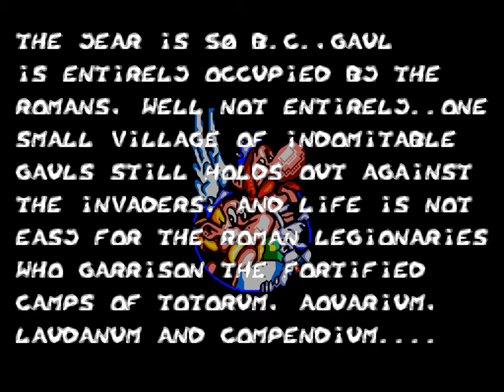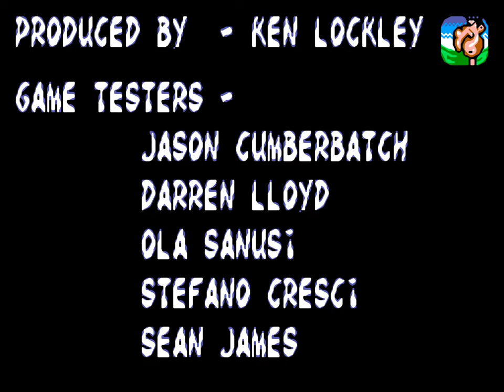Astérix and the Great Rescue | Master System | Full Game [Upscaled to 4K using xBRz]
0:00 Title Screen / Menus
0:25 Level 1-1
2:25 Level 1-2
4:13 Level 1-3
7:42 Level 1-4
11:55 Level 1-5
13:54 Level 1-6 (Boss)
14:46 Level 2-1
17:03 Level 2-2
18:56 Level 2-3
21:35 Level 2-4
23:28 Level 2-5
27:20 Level 2-6 (Boss)
27:51 Level 3-1
29:18 Level 3-2
30:40 Level 3-3
32:05 Level 3-4
33:55 Level 3-5
37:20 Level 3-6 (Boss)
37:33 Level 4-1
41:09 Level 4-2
43:25 Level 4-3
50:02 Level 4-4
52:31 Level 4-5
55:10 Level 4-6 (Boss)
56:15 Level 5-1
58:53 Level 5-2
1:02:21 Level 5-3
1:04:25 Level 5-4
1:07:43 Level 5-5
1:12:49 Level 5-6 (Final Boss)
1:13:48 Ending & Credits